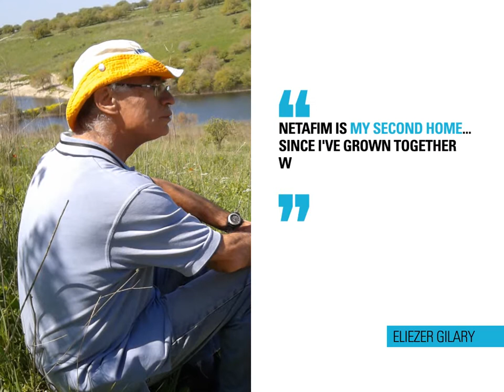אליעזר גילרי מקבל מנטפים תעודת הערכה למפעל חיים.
בכנס GLC- של נטפים שנערך החודש , הוחלט לתת לתת לקבוצה של אנשים תעודת הערכה למפעל חיים. אליעזר גילרי -- שלנו, היה אחד מאותם הנבחרים.